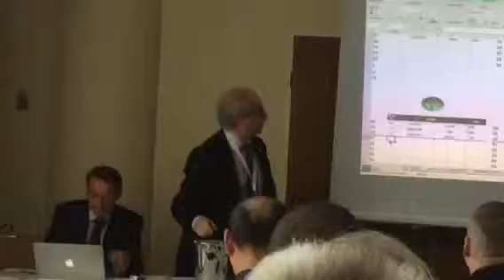Judge meeting - Cottbus | GER